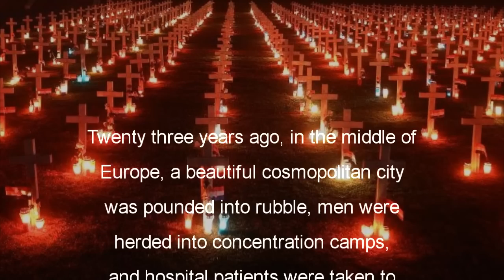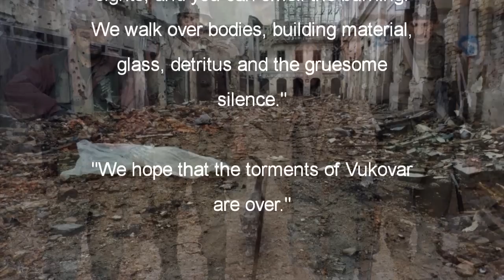From Vukovar Without Hatred | Guilt & Forgiveness Project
Bojana was the last child born in the Vukovar's hospital, before the city fall... her testimony is a part of the project.